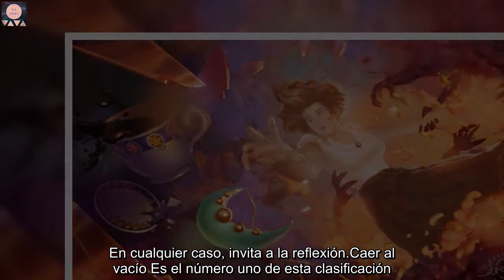Cheung, experta en sueños: "Estos diez son los más comunes y significan que..."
La experta en sueños Theresa Cheung es autora de diversos libros sobre el tema. Es una de las autoras más reconocidas y explica, en una entrevista a The Mirror, que pese a la diversidad de sueños que experimentamos, hay diez que siempre son los más recurrentes.  La especialista explica cuáles son y también indaga en su significado, que muchas veces es distinto a lo que la creencia popular establece. Afrontar un examen sin estudiar Soñar esto provoca angustia, ya que nadie querría afrontar una prueba académica sin ninguna preparación.  Esto significa que la autoestima de la persona es baja o que quizá sus expectativas son demasiado elevadas.  En cualquier caso, invita a la reflexión.Caer al vacío Es el número uno de esta clasificación.  El más recurrente y el que todos, alguna vez, hemos experimentado. Según la autora, implica que la persona no tiene suficiente control de su vida o que no cuenta con los apoyos en su entorno para afrontar alguna situación. Alguien nos persigue. Más allá de la tensión del sueño en sí, vivir de forma onírica esta experiencia significa que estamos huyendo de una persona, una situación o un reto que nos inquieta.  Pero que, según la autora, somos conscientes de que debemos afrontar.Impuntualidad en una reunión clave Cheung asevera que es un mensaje claro de que sabemos que estamos perdiendo una oportunidad en nuestra vida.  Y sabemos, en nuestro interior, cuál es. Entonces, lo que recomienda la autora es detectar cuál es esa oportunidad que debemos coger. La muerte: una pesadilla Nuestro inconsciente interpreta la muerte como un final. Es decir, lo que nos están diciendo estos sueños es que debemos realizar un cambio importante.  Una vez más, debemos analizar en qué estado nos encontramos para actuar en un sentido o en otro. No encontramos un cuarto de baño Soñar con esto tiene dos lecturas, según Cheung. Por un lado, significa que estamos frustrados en algún aspecto de nuestra vida.  Aunque también puede implicar que necesitemos más tiempo de intimidad. Requiere introspección para saber más detalles. Un famoso aparece en nuestras vidas En nuestros sueños conocemos a un famoso. Y nos parece curioso y hasta divertido.  Pero tiene una implicación oculta: queremos tener más reconocimiento en nuestra vida, ya sea en el plano personal o en el profesional. Embarazo Al contrario que soñar con la muerte, hacerlo con un embarazo implica que se están produciendo nuevos inicios en tu vida.  Es positivo y algo importante. Cheung mantiene que debemos ser pacientes para que estos proyectos lleguen a buen puerto. Relaciones con alguien fuera de la pareja No significa que el amante nos guste más que nuestra actual pareja, sino que queremos asumir algún aspecto de su personalidad o valores.  Otra lectura, según la autora, es que probablemente necesitamos salir de nuestra zona de confort, aunque no implica que nos sintamos realmente atraídos por esa persona. Desnudo en público Es otro de los sueños más frecuentes. Puede tener dos signif